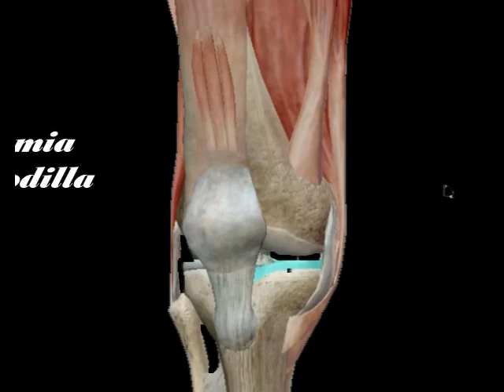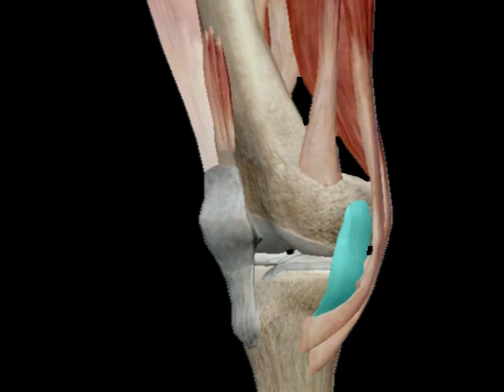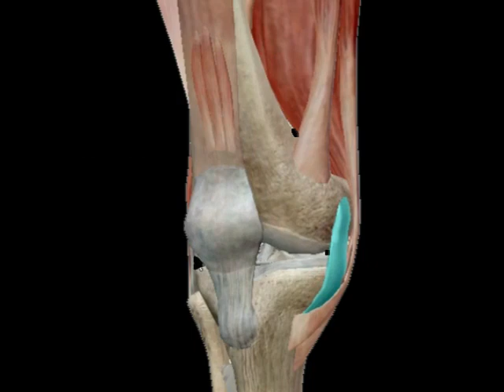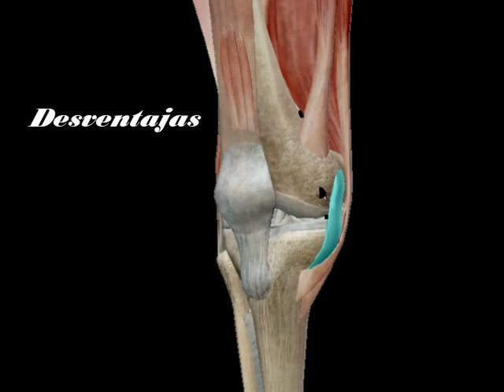QUE SON LAS INFILTRACIONES EN RODILLA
🔴QUE SON LAS INFILTRACIONES  INTRAARTICULARES
Una infiltración articular es la inyección de un producto medicamentos que puede ser tipo corticoide: betametasona, metilprednisolona, acido hialuronico  en una región lesionada con el objetivo de producir un efecto directo y localizado que condicione un beneficio para el paciente.